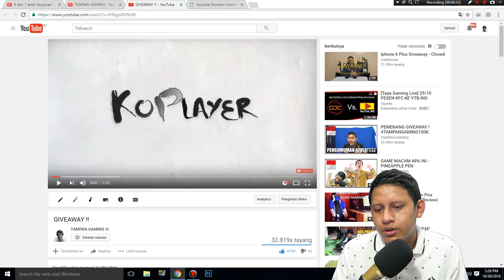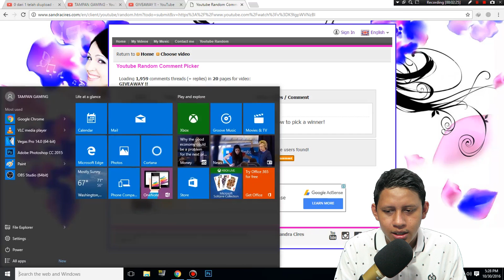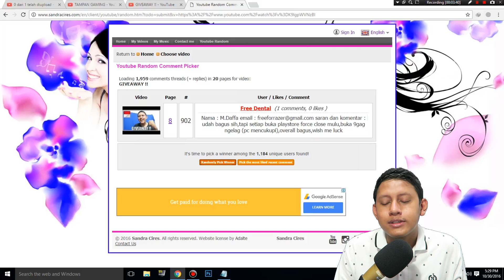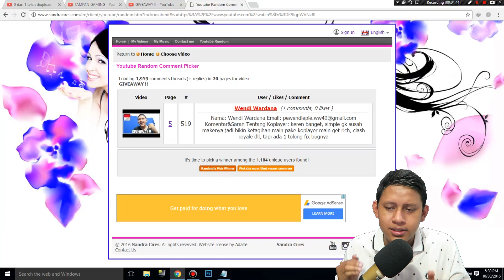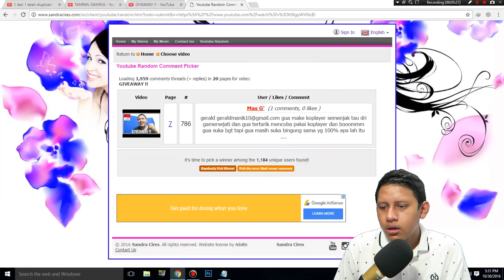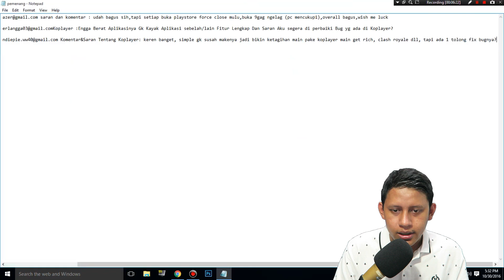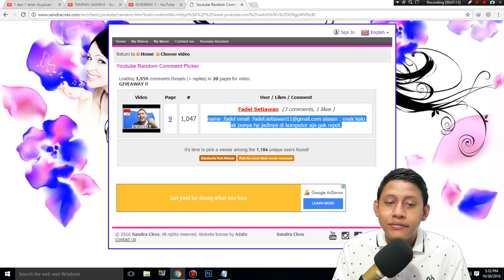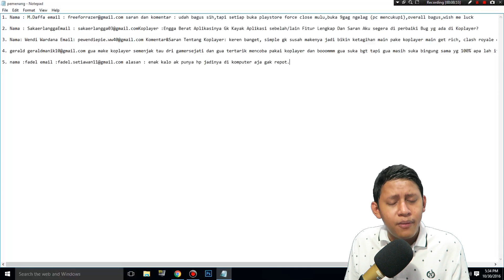5 ORANG PEMENANG GIVEAWAY YAY !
MAU MAIN GAME ANDROID DI PC ? (Exclusive Version V1049)

Oke Ha' ! Halo balik lagi di TAMPAN GAMING ! AKHIRNYA DIUMUMIN JUGA :D

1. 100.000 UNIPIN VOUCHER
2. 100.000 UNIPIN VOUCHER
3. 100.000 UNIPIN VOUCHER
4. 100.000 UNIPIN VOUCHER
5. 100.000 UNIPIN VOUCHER